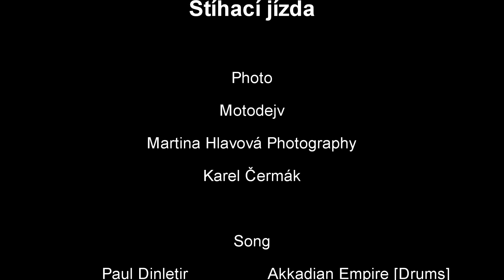KTM ECC Bozkov 20.4.2019 Pabiška David - Stíhací jízda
Krátký sestřih ze závodu KTM ECC z Bozkova. V podání Davida Pabišky. Z nepovedeného startu, nastala stíhací jízda a jak to dopadlo? Podívej se, nezapomeň sdílet a dát palec nahoru .
Photo by Motodejv, Martina Hlavová Photography a Karel Čermák.